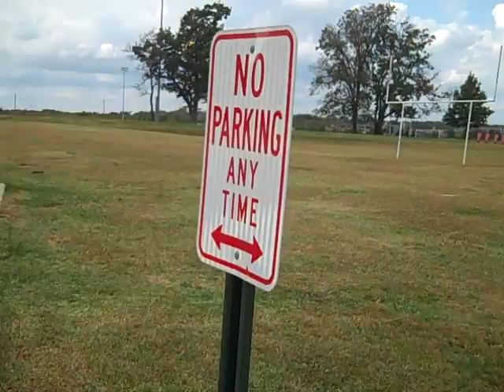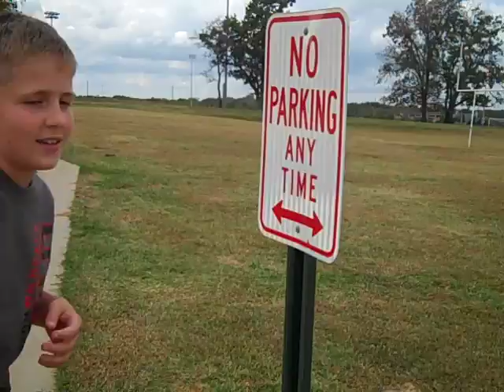How to be Savage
"Awesome," says Trew, "a real work of art."